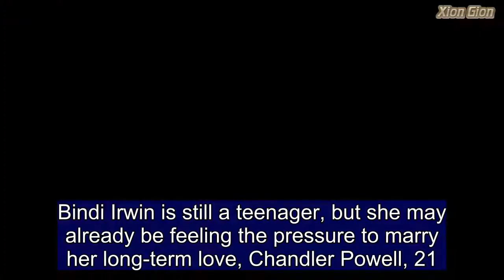Bindi Irwin sparks engagement speculation with Chandler Powell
Bindi Irwin is still a teenager, but she may already be feeling the pressure to marry her long-term love, Chandler Powell, 21.The wildlife warrior, 19, took to Instagram on Saturday to share an adorable couple photo with her boyfriend of four years.However, upon uploading the image, Bindi was inundated with comments from fans all waiting for a wedding.Several followers referenced a wedding or proposal beneath the photo, which was taken during a sunset hike in Queensland's Glass House Mountains National Park.   Share this article   Share   One wrote: 'Every time you post a picture together I'm always sure it will be your engagement announcement. Wishful thinking!'Another echoed a similar sentiment, commenting: 'Patiently waiting for the proposal photo.'One follower tagged Chandler directly, writing: '@chandlerpowell propose already, man! Come on!'The engagement speculation comes after Bindi publicly celebrated her four-and-a-half year anniversary with Chandler earlier in the month.  'I have loved this guy since I first met him, over four and a half years ago. Every day is so special with you,' she cooed in the Instagram post. Chandler and Bindi met at Australia Zoo and have previously discussed the story of their fateful encounter.'I'm a professional wakeboarder. I was there (Australia) for a wakeboard competition,' the American-born Chandler said on Dancing With The Stars in 2015.'I thought it would be awesome to go visit Australia Zoo (owned by Bindi's family)... and she ended up giving me a tour and we ended up staying in touch ever since.'In an interview with US Weekly around the same time, Bindi recalled how much of a gentlemen Chandler was when he reached out to her.'He tracked me down through the zoo and was like, "If she doesn't want to stay in contact that's totally fine, but here's my e-mail."'We stayed in touch and became great friends. I can't really say when it turned into more. It just evolved over time and bloomed into this wonderful thing.'